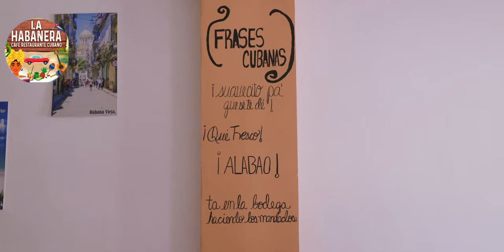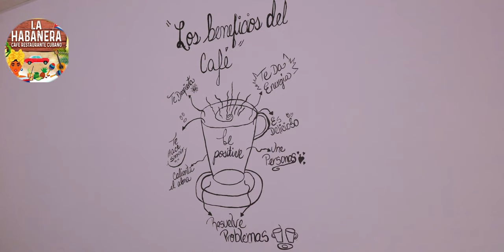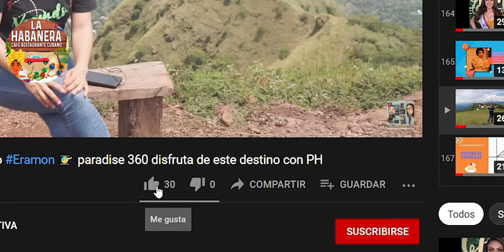Cubana en El Salvador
De cuba para Chalatenango, La Habanera es un restaurante con antojitos y platos con el toque de la comida Cubana, un sabor diferente, ubicados en La palma , Chalatenango.

Teléfonos:
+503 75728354